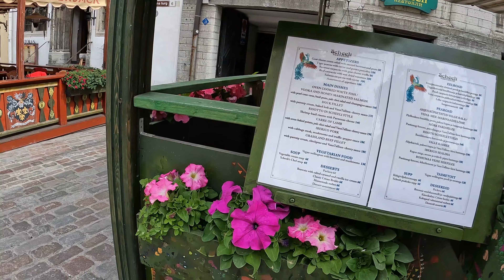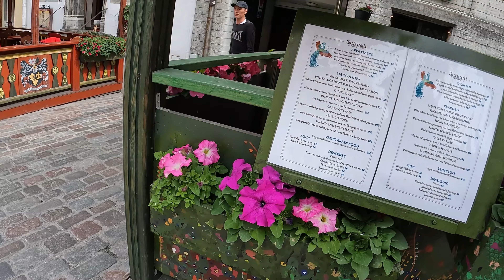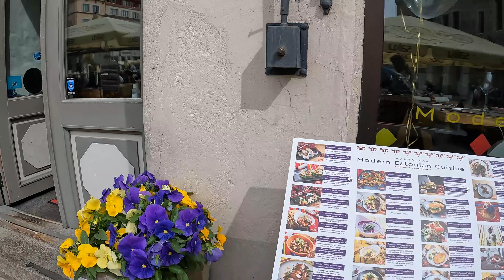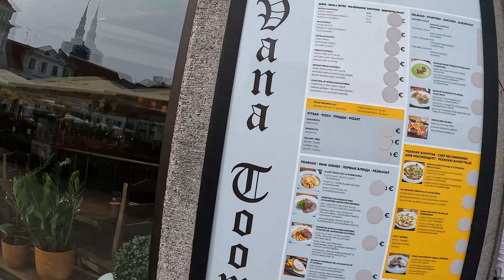Tallinn 🇪🇪 Old Town Estonia